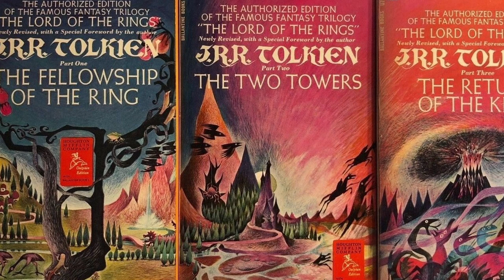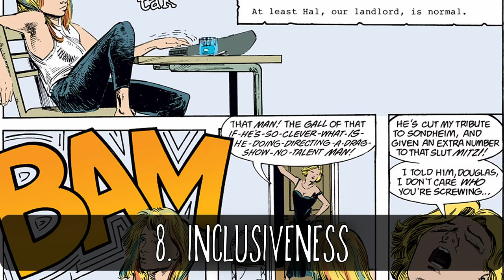The Sandman | 10 Things I Love About...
The Sandman is one of the most profound comic books ever created and I believe it is a great place to jump in and start reading for mature audiences looking to get into comics.

Here I talk about 10 of the many things that I love about the series.

Listed right below is a link to a video that serves as an amazing introduction to the sereis!

Please show support to the artists and purchase your reading material!

The copyright for the Sandman belongs to DC Comics.

Music Used in Video (in order of appearance):
Night Snow by Asher Fulero
Dream of the Ancestor by Asher Fulero
To Loom is to Love by Mini Vandals
Bourree by Joel Cummins
Sarabande by Joel Cummins
A Baroque Letter by Aaron Kenny

CREDITS!
Created by
Neil Gaiman
Sam Kieth
Mike Dringenberg

Written by
Neil Gaiman

Pencilers
Sam Kieth
Mike Dringenberg
Chris Bachalo
Michael Zulli
Kelley Jones
Charles Vess
Colleen Doran
Matt Wagner
Stan Woch
Bryan Talbot
Shawn McManus
Duncan Eagleson
John Watkiss
Jill Thompson
P. Craig Russell
Alec Stevens
Mike Allred
Shea Anton Pensa
Gary Amaro
Marc Hempel
Glyn Dillon
Dean Ormston
Teddy Kristiansen
Richard Case
Jon J Muth
The Sandman: The Dream Hunters
P. Craig Russell
The Sandman: Overture
J. H. Williams III

Inker(s)
Mike Dringenberg
Malcolm Jones III
Steve Parkhouse
Charles Vess
P. Craig Russell
George Pratt
Dick Giordano
Stan Woch
Shawn McManus
Vince Locke
John Watkiss
Alec Stevens
Mark Buckingham
Mike Allred
Steve Leialoha
Tony Harris
Marc Hempel
D'Israeli
Glyn Dillon
Teddy Kristiansen
Richard Case
Michael Zulli
Jon J Muth
P. Craig Russell
The Sandman: Overture

Letterer(s)
Todd Klein
John Costanza

Colorist(s)
Robbie Busch
Steve Oliff
Danny Vozzo
Lovern Kindzierski / Digital Chameleon
Jon J Muth
Sherilyn van Valkenburgh